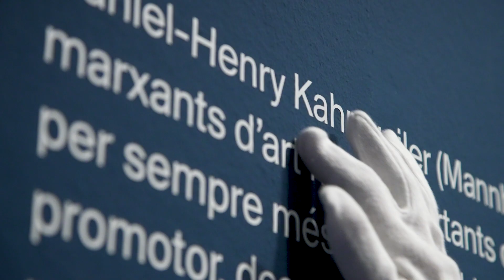El Museu Picasso dedica una exposició al marxant pioner del cubisme: Daniel-Henry Kahnweiler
El Museu Picasso presenta una exposició dedicada a Daniel-Henry Kahnweiler que va ser probablement el primer marxant a apostar per l'estil cubista, i gràcies a ell es van fer visibles obres d'artistes com Georges Braque, Pablo Picasso, André Derain, Maurice de Vlaminck, Juan Gris o Fernand Léger.